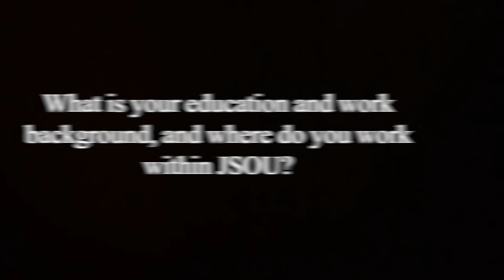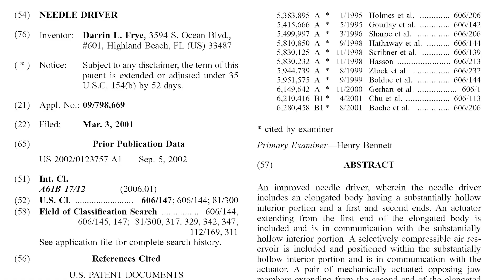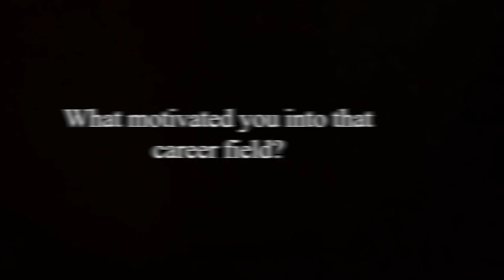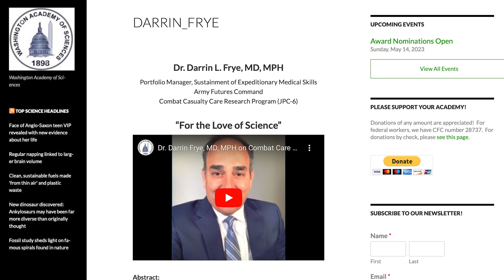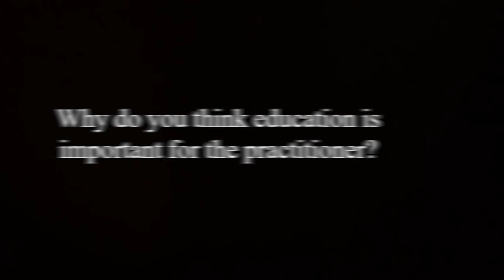Meet the Faculty: Darrin L. Frye, MD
Who are JSOU's Faculty? JSOU attracts innovative and disruptive thinkers. In this video series, JSOU's Dr. Darrin Frye associate professor at the school of Advanced Special Operations and Warfare, explains his academic interests, professional experience and personal endeavors. Listen to learn about the faculty that JSOU attracts.

The views expressed in this video are entirely those of the speaker(s) and do not necessarily reflect the views, policy, or position of the United States Government, Department of Defense, United States Special Operations Command, or the Joint Special Operations University.